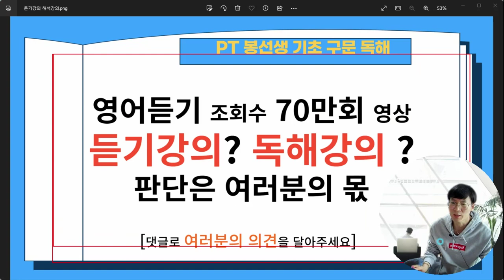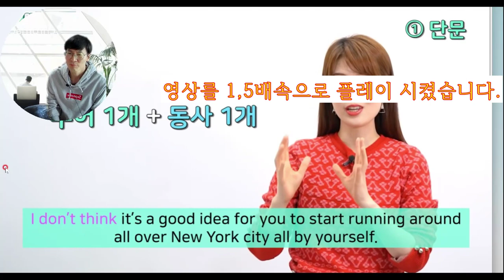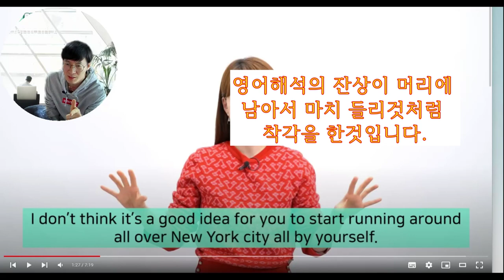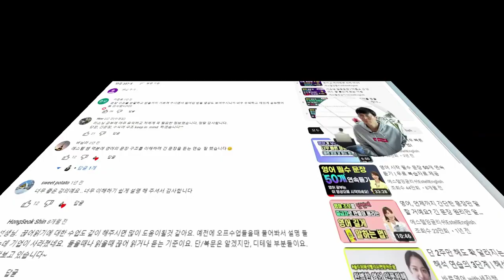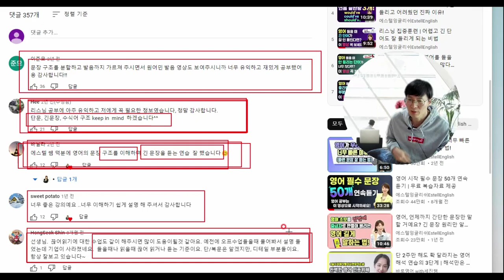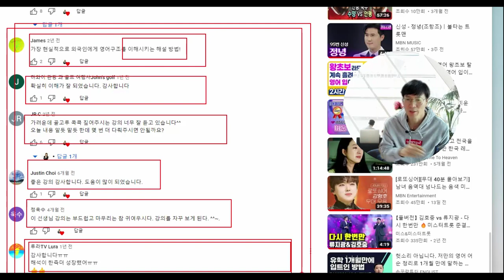영어듣기 조회수 70만회 영상, 듣기강의일까? 해석강의일까? 여러분의 판단이 필요합니다.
모든 영어의 기본은 해석입니다.
회화를 공부하려고 해도 중학교 정도의 교과서는 해석이 되어야 합니다.
듣기공부도 마찬가지 입니다. 들으려고 하는 대본정보는 해석이 될때 진짜 공부가 시작되는 것입니다.